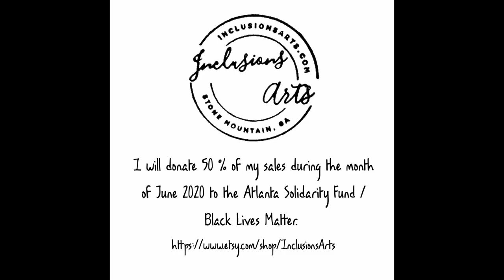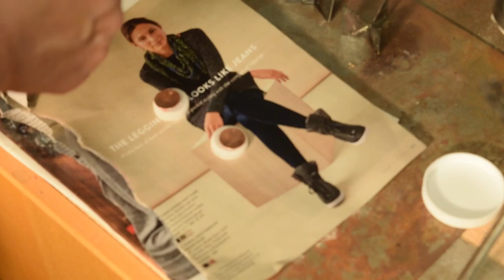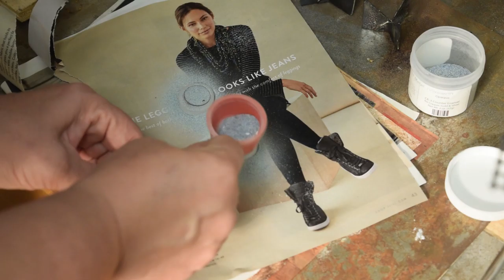IA Abstract Enamel Demo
Demo for Indie Craft Experience's Shop In Place event, 27 June 2020.  Shows the steps in creating abstract enamel pieces (i.e. that use crackle enamel and overheating to create individual one of a kind pieces).